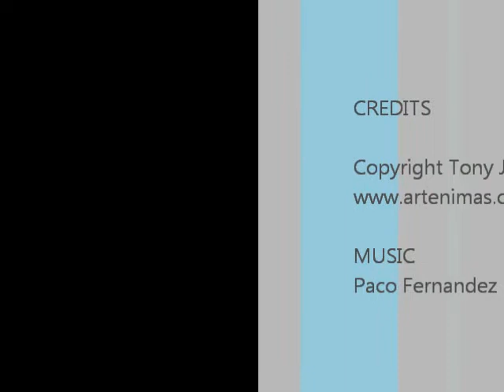Paintings by Tony Johnson